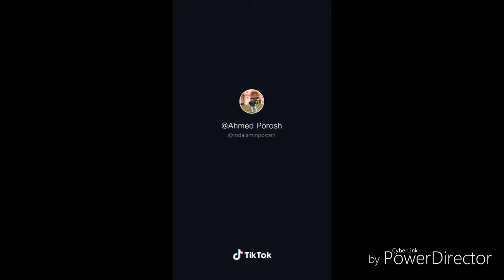Funny Tik Tok Comedy video 2019 | Episode 01 | Beautiful Bangladesh